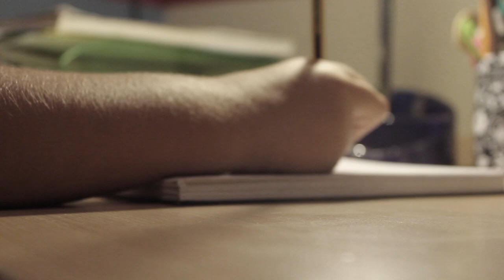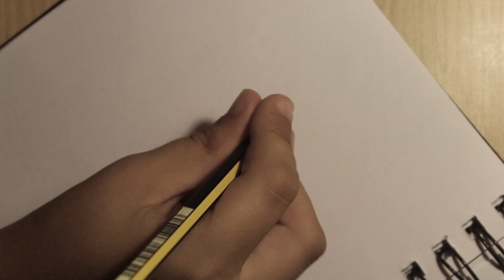κάμε ευχή (make a wish)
Here it is! A 5 minute short movie including live action, stop motion animation, 3D animation and After Effects.

Our hero is a lonely kid with no friends and his family is not giving him any attention! They don't even remember when is his birthday! So he celebrates alone and finds a getaway through his drawings!

For the first time I used the greek-cypriot language to say my story. "κάμε ευχή" means "make a wish" in cypriot.